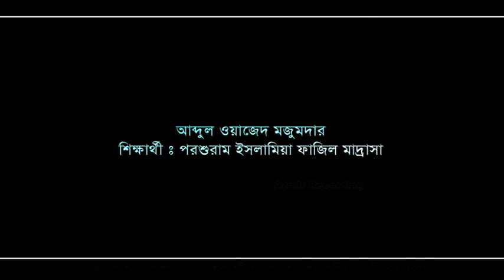মুযে দারপে পির বুলালো । আব্দুল ওয়াজেদ মজুমদার । Abdul Waized Mojumder new Naat | Urdu Gojol